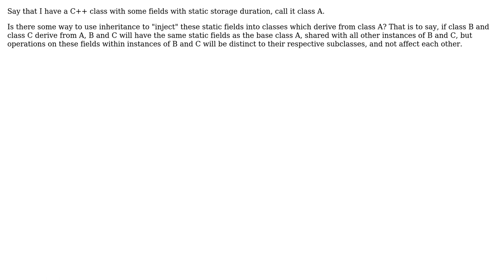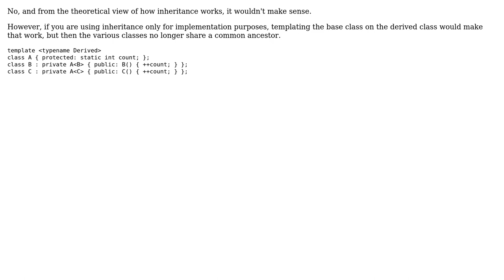Software Engineering: Static field injection into subclasses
With thanks & praise to God, and with thanks to the many people who have made this project possible! | Content (except music & images) licensed under CC BY-SA | Music | Images & others | With thanks to user Sebastian Redl user Bitrex and the Stack Exchange Network Trademarks are property of their respective owners. You are responsible for your own actions.